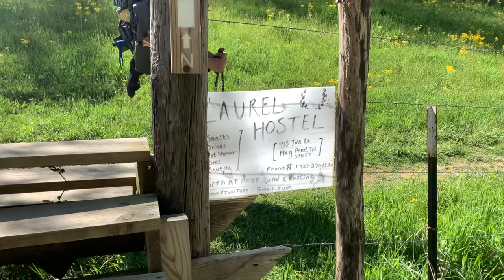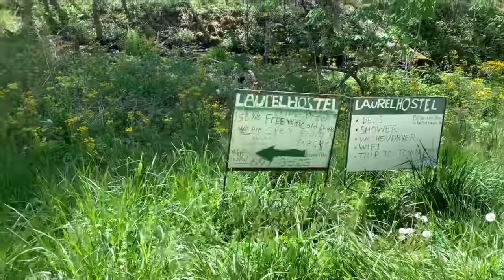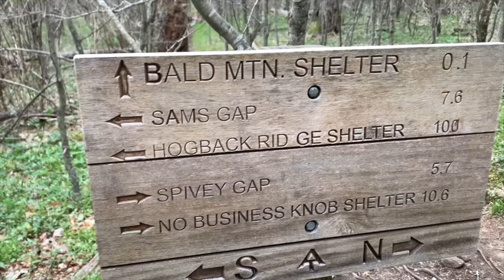STALKED BY A BEAR! | Sam’s Gap to Bald Mountain Shelter | Appalachian Trail Days 42, 43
In March 2021, I set out to thru-hike the Appalachian Trail. In this video, I hike from Sam’s Gap to Bald Mountain Shelter. We experience trail magic, see two hostels, and have a run in with a bear! Continue watching this series to see what else happens on my six month journey on the Appalachian Trail!